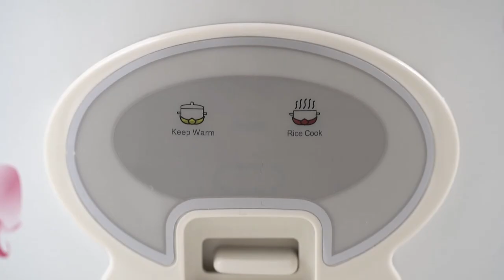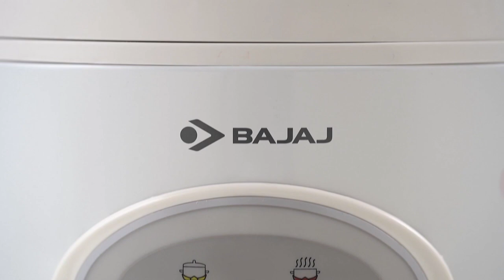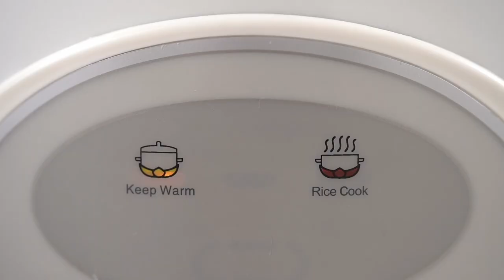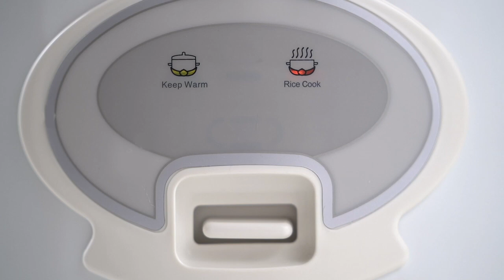Bajaj Majesty RCX 21 Multifunction Cooker Demo Video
Bajaj offers you a deluxe cooking experience with Bajaj Majesty RCX 21 Multifunction cooker. Whether you want to cook perfect rice every time or other steamy delights, this 550W, 1.8Lltr multi-function cooker is all you need!

For any product related complaint please reach out 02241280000